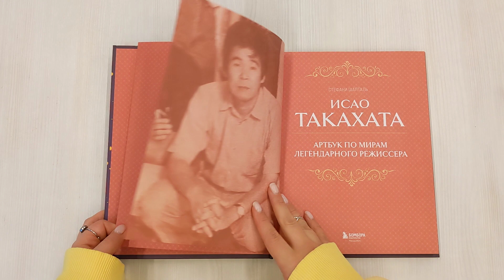Исао Такахата: отец легендарной студии Ghibli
Исао Такахата, культовый режиссер японской анимации, известен прежде всего такими шедеврами, как «Могила светлячков» и «Сказание о принцессе Кагуя». С самого начала своей карьеры в 1960-е гг. и до последнего проекта в 2016 г. Такахата неизменно радовал зрителей трогательными историями, которые никого не оставят равнодушным, он исследовал внутренний мир человека, его отношения с природой и обществом, приправляя все это ноткой волшебства.

Французская журналистка Стафани Шапталь в своей книге переносит нас в мастерскую творца и находит ответы на многие вопросы:
- Как складывался путь Такахаты от Toei до студии Ghibli?
- В чем заключается уникальный творческий метод режиссера?
- Что вдохновляло аниматора на создание мультфильмов?
- Какое влияние оказало творчество Такахаты на японскую и мировую анимацию?

Книга станет прекрасным подарком для каждого поклонника японской анимации, расскажет множество неизвестных фактов о мастере и поможет составить полное представление об истории жанра. В издании представлены уникальные фотографии и кадры из произведений, а также интервью с различными деятелями культуры, которые делятся своими воспоминаниями о работе с Такахатой.

Культовый японский режиссер, продюсер и сценарист Исао Такахата стал лицом целого направления в искусстве анимации. Именно он вместе с Хаяо Миядзаки стоял у истоков студии Ghibli и подарил миру множество великолепных работ, тепло принятых критиками и зрителями. В этой книге французская журналистка Стефани Шапталь исследует творческий путь Исао Такахаты, источники его вдохновения и влияние на индустрию, разговаривает с различными деятелями культуры, в разное время работавшими с мастером. Пришло время погрузиться в волшебный мир японской анимации!